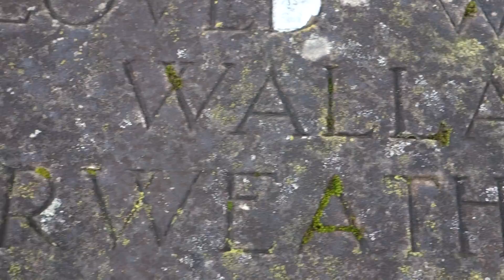Fairweather Ancestry, Glasgow